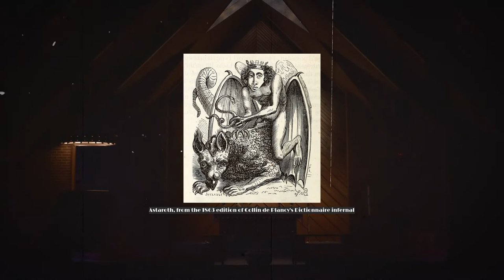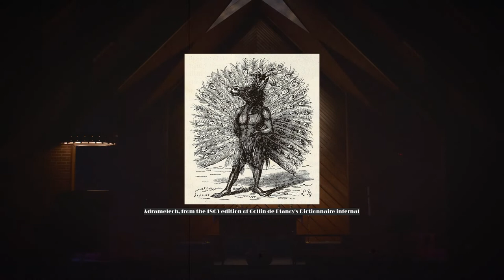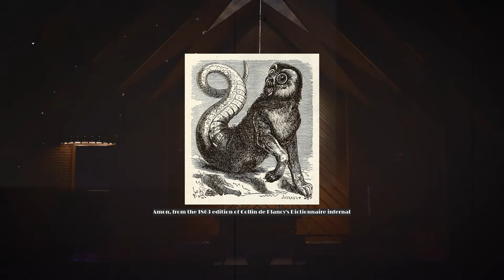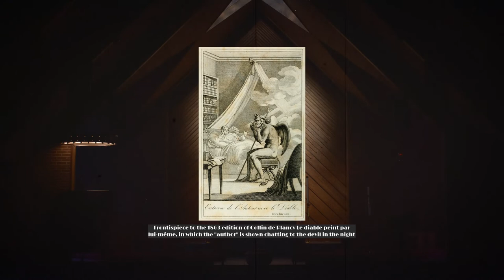Defining the Demonic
Although Jacques Collin de Plancy’s Dictionnaire infernal, a monumental compendium of all things diabolical, was first published in 1818 to much success, it is the fabulously illustrated final edition of 1863 which secured the book as a landmark in the study and representation of demons.